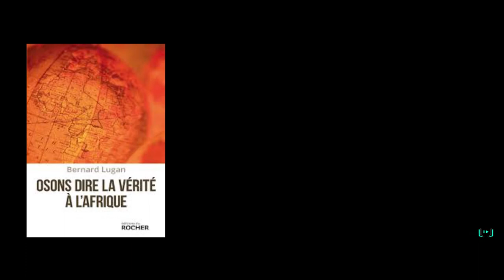Book-trailer : Osons Dire la Vérité à l'Afrique by Watch a Book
Bande-annonce vidéo du livre de l'historien Lyonnais B. Lugan paru en 2015 aux éditions du Rocher.
Réalisation : Watch a Book production

Pour se procurer le livre (Ce n'est pas un placement de produit) :
Fnac :

Auteur : Bernard LUGAN